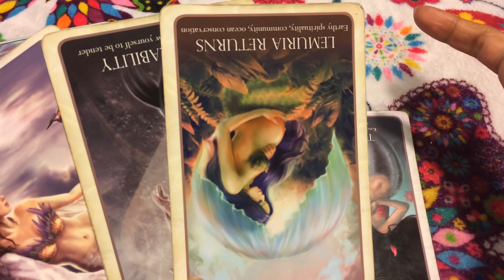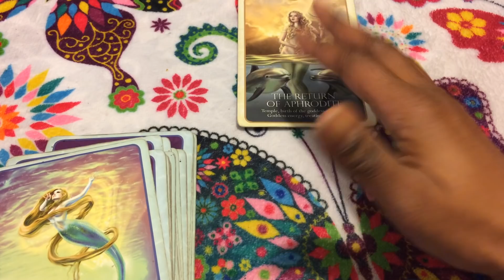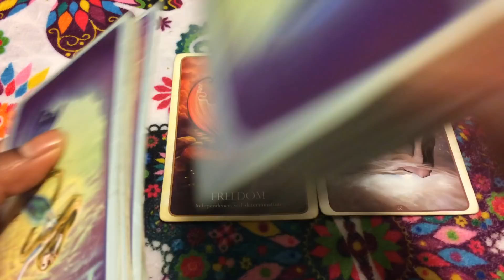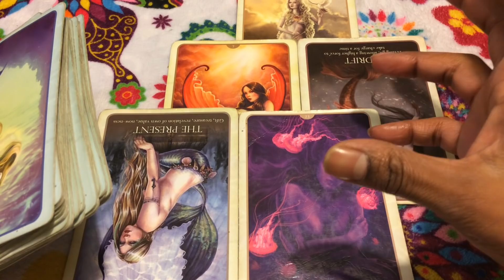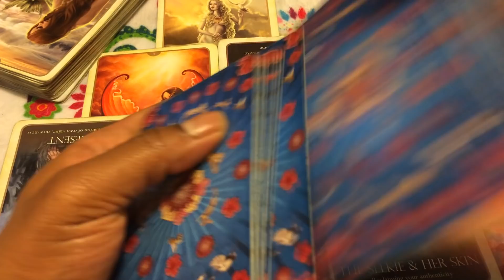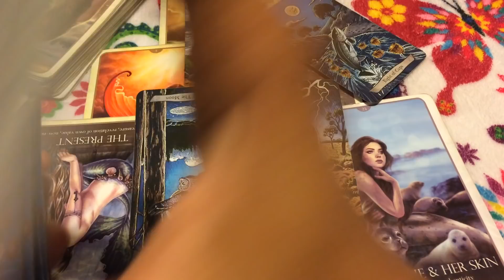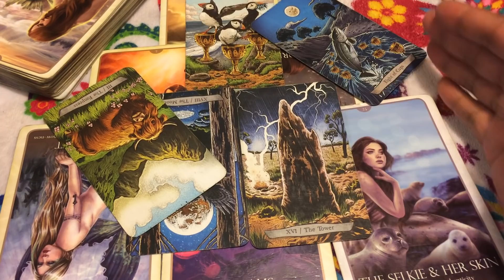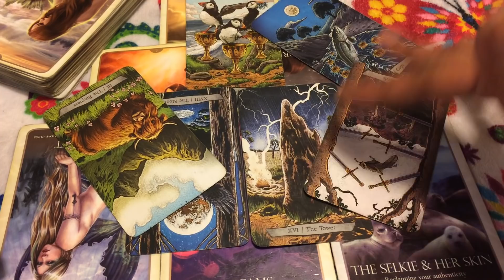🦋 (TIMELESS)) Gemini Love Reading, Don't get mad because you hoped they where better. 11/19-26 TAROT